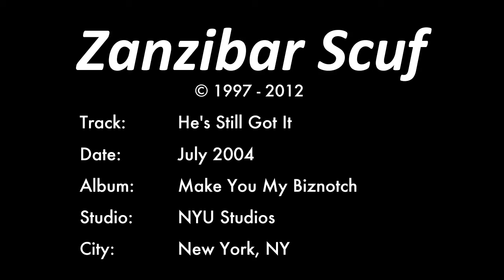Zanzibar Scuf - He's Still Got It - July 2004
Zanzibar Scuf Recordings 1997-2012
Track: He's Still Got It
Date: July 2004
Album: Make You My Biznotch
Studio: NYU Studios
City: New York, NY